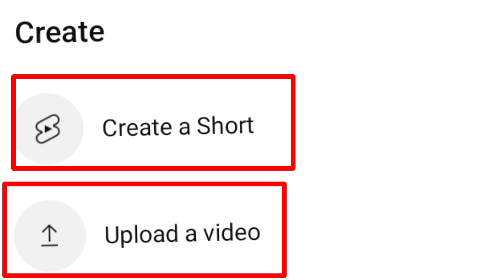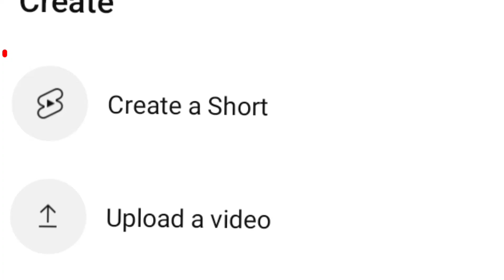😱 Short Video Viral | How To Viral Short On Youtube | Short Video Viral Kaise Karen 2023 New Trick